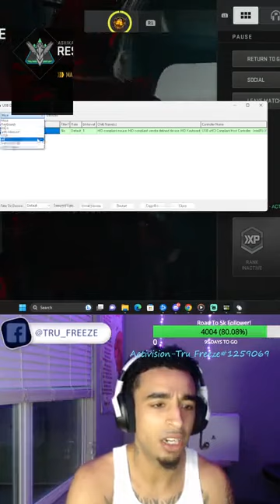Early Live For A Couple Hours FreezeFam! part 71